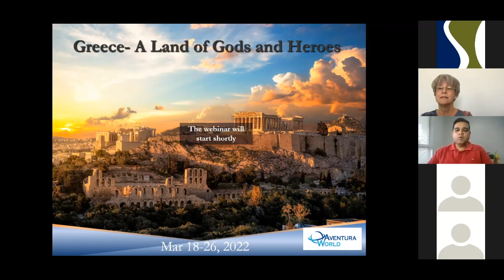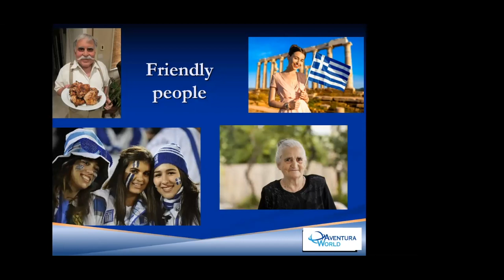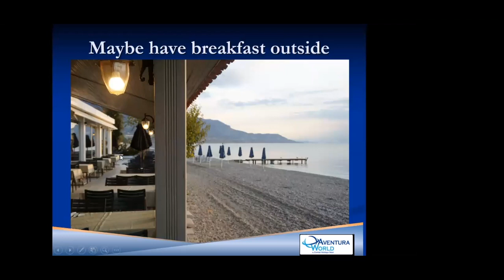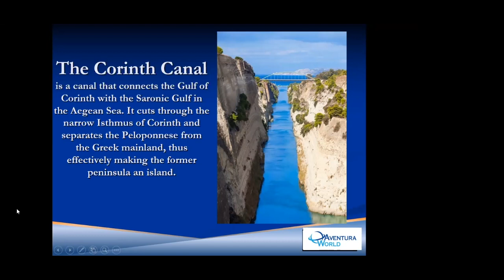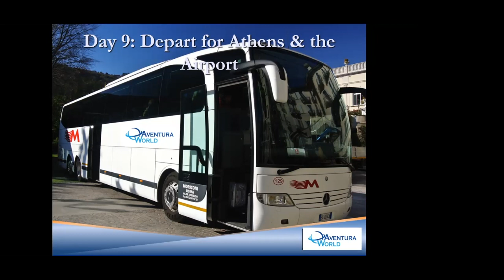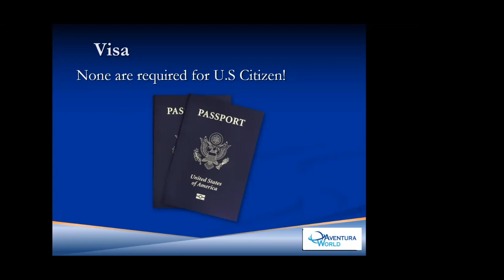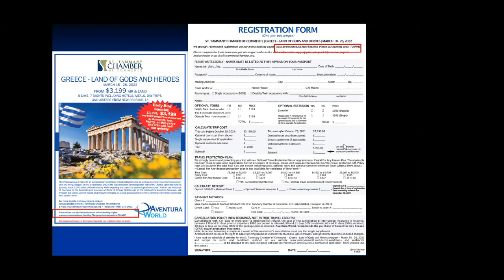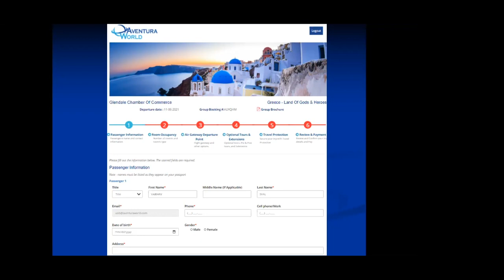Greece Info Meeting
Join us to learn more about this 9-day trip that departs on March 18, 2022. The tour includes visits to ancient Athens, the Corinth Canal, Theater of Epidaurus, archaeological site of Mycenae, Arched Tombs of Kings & Gigantic Lion’s Gate, Oracle & Museum of Delphi, archeological site of Olympia, Temples of Hera and Zeus and more. This trip is an amazing value with prices starting at $3,199 for 9 days and 7 nights, including hotels, meals, day trips and airfare from New Orleans.

This information session was recorded on Thursday, October 21. Learn more about this trip and the steps being taken to keep all travelers safe.